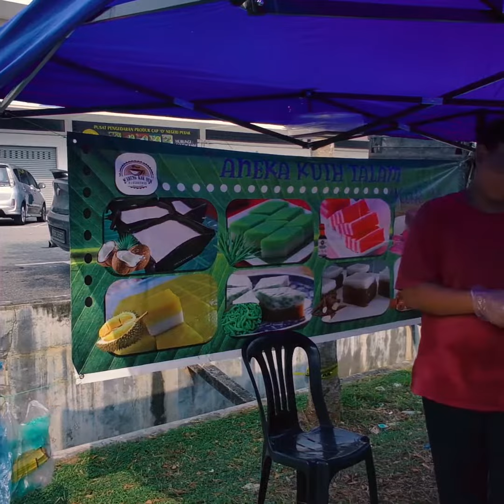PASAR AHAD PUNCAK BOUGAINVILLEA KUALA KANGSAR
Minggu lepas saje ler admin jalan2 dekat pasar pagi ahad di puncak Bougainvillea nak nengok ape yang ade.. ade ler record video sikit saje2.. nanti inyaallah teman pergi lagi buat video panjang yak tunjuk ke kome.. ni saje teman rikie2 dulu😅
Muzik Background dari Kuale Buskers .. tq Kuale Buskers 🥰
Bagi Cadangan tempat2 menarik atau nak kami datang review kedai kome semua boleh inbox di page Kuala Kangsar TV
Join group Kuala Kangsar TV
 untuk info2 menarik
Video by Vnc Production | Vnc Production